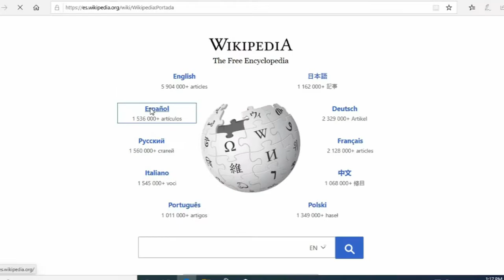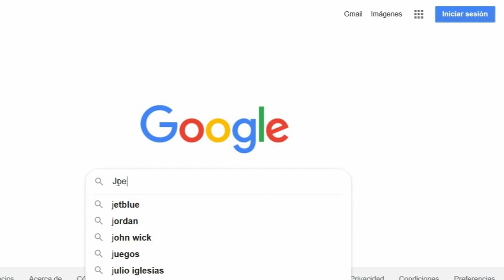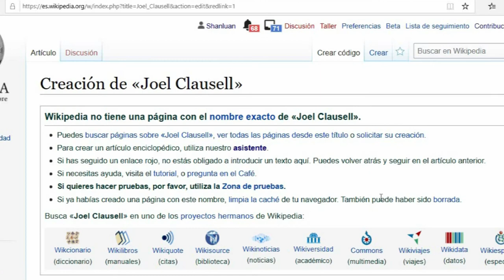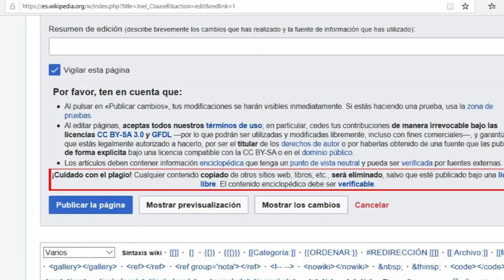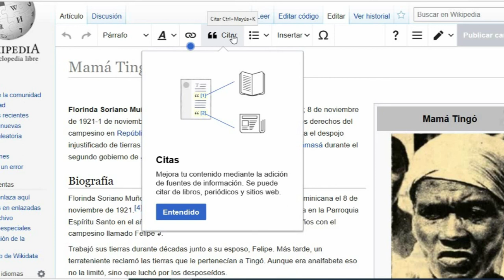afroCROWD en Español | Creando Nuevos Artículos